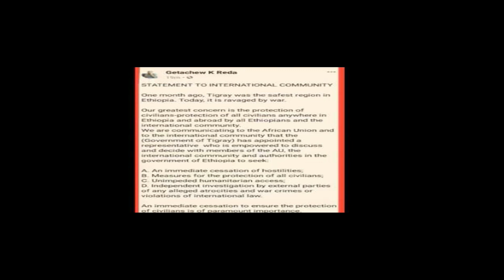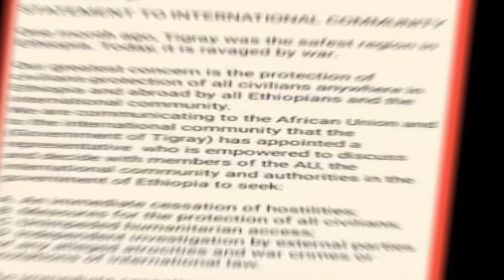Atkaro Media Network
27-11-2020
ልኡኽ ሕብረት ኣፍሪቃ
ናብ ኢትዮፕያ ኣትዩ